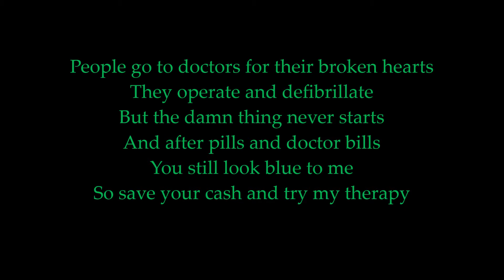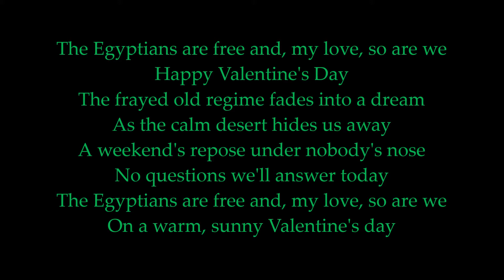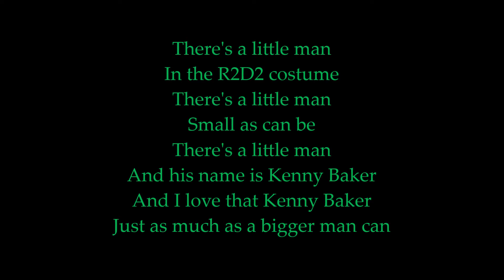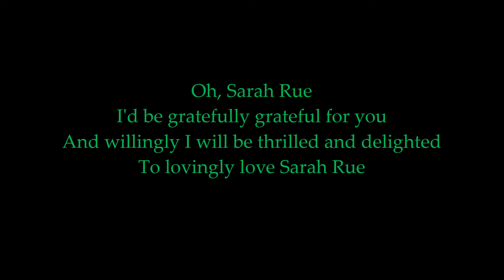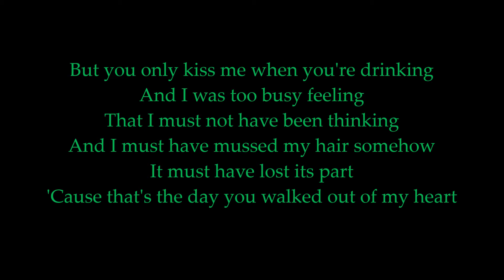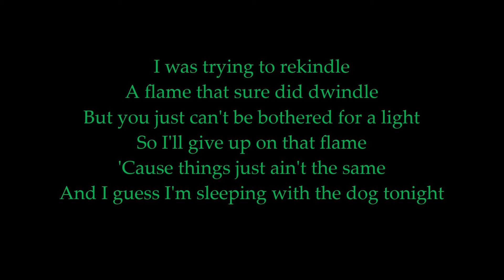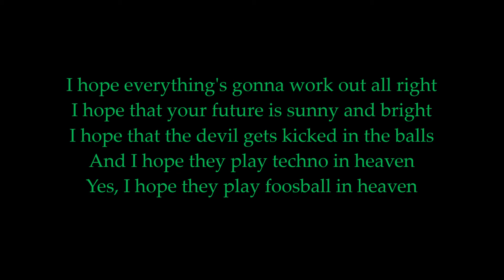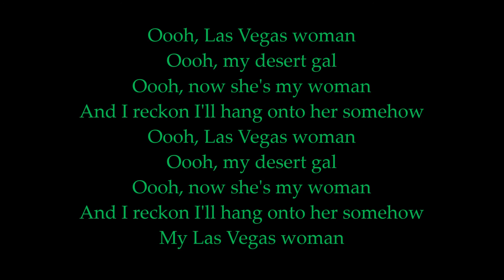The Bugbites: The Complete 2011 Album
1. Deep Vein Thrombosis 0:07
2. The Egyptians Are Free 3:03
3. Kenny Baker 4:16
4. Warm Flat Beer 8:28
5. Sarah Rue 10:34
6. Winds of Wyoming 12:38
7. Mussed 15:50
8. Y2K 17:52
9. Sleeping Dogs 19:55
10. I Hope They Play Techno in Heaven 22:42
11. Las Vegas Woman 25:36
12. Adams & Railroad 28:45